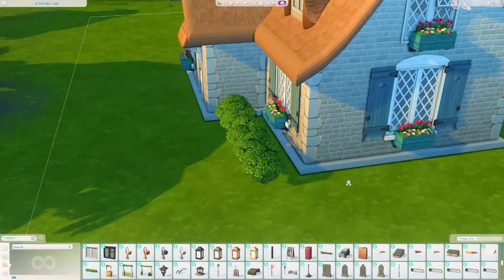Cute Cottage 🐔 // Sims 4: Cottage Living Speed Build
✨OPEN ME ✨

💓Find out how you can get 3 months free by clicking the following

Intro 💓 0:00​
Ambience 💓 0:10​
Exterior 💓 0:27
Interior 💓 5:08
Screenshots 💓 9:30

Hey guys! I built a little cottage in Henford-On-Bagley. Let me know what you think! 🤗💓.

WORLD: Henford-On-Bagley
LOT: 4 Olde Mill Lane
SIZE: 30x20
PRICE: §

*All builds are available on the Gallery for download. Origin ID below.

Thumbnail made in Adobe Lightroom CC & Adobe Photoshop
Edited in Wondershare Filmora9